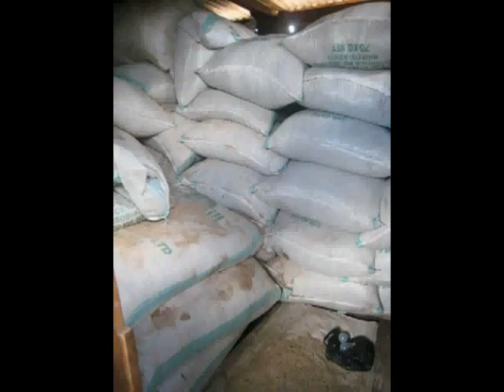Kenya Hope 2009 Interview on Queen's Alumni Review Podcast PART 1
GVN volunteer Carolyn Maskens managed to raise $20,000 to support the nutritional needs of orphans in Kenya.  In addition to having the opportunity to submit an article to the Queen's Alumni Review Plus Carolyn Maskens was featured in the Q-Pod podcast discussing Kenya Hope 2009 and Shelter orphanage and her work in Kenya.  Find out how she does it here!